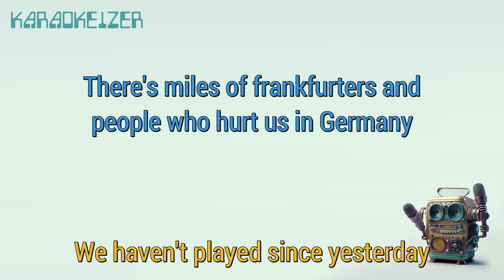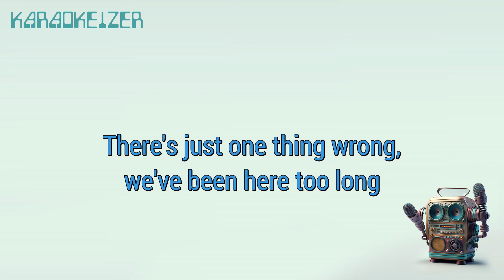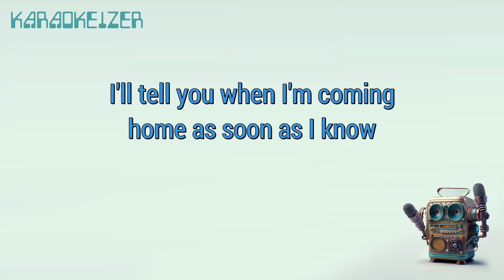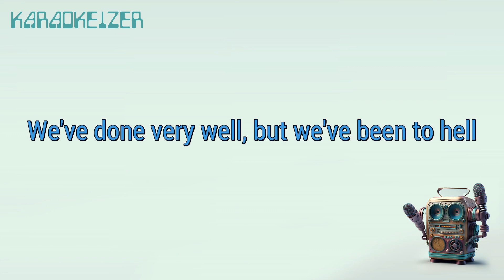Postcard - The Who - Karaoke [songclub]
Karaoke version of "Postcard" in the style of "The Who"

[songclub]